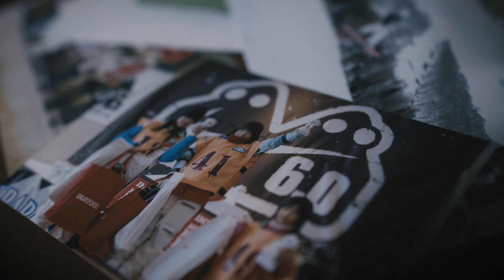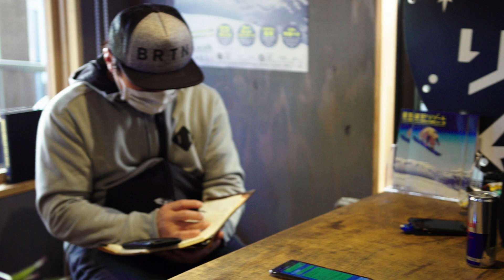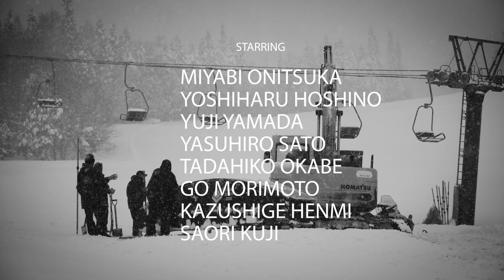【第1話】Get Over ー鬼塚雅×星野リゾートー ‹世界に向けて挑む鬼塚 雅選手と、彼女のオーダーメイドパークが作られるまでの物語›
プロスノーボーダー鬼塚雅選手と星野リゾートは、幼少期から星野リゾートのゲレンデで練習していたことをきっかけに、所属契約を結んでいます。
2020-21シーズンはコロナ禍で海外遠征や国際大会の多くが中止になりました。
そんな中でも十分に練習できる様、星野リゾートが運営するスキー場「アルツ磐梯」にオーダーメイドパーク「Miyabi Park」を造成。
本作は、世界を目指して挑戦を続ける鬼塚選手と、それを支える星野リゾートのスタッフのドキュメンタリーです。